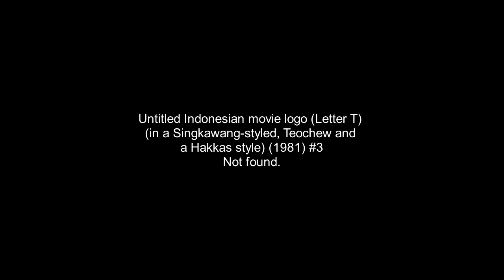Interesting Indonesian logo (1981)